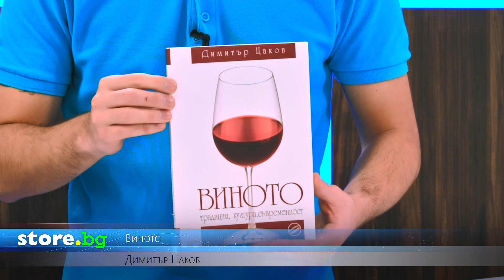Виното - Димитър Цаков - store.bg